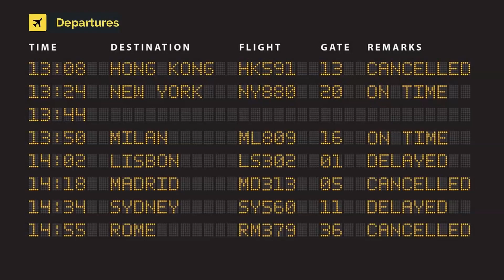NetJets Europe Dassault Falcon 2000 CS-DLL (cn 86)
CS-DLL (cn 86)